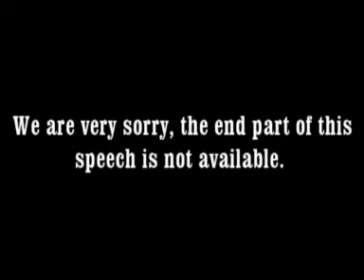Jummah speech at Jummah Masjid Port Louis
On the greatness of the Holy Prophet Muhammad (p